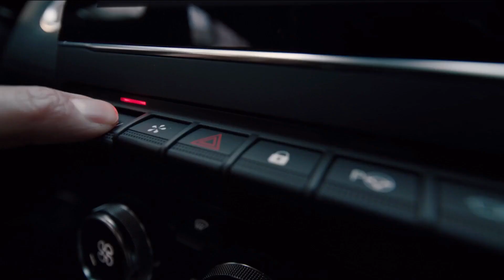De nieuwe Renault Clio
Een flinke dosis extra energie na 30 jaar succes, de nieuwe Renault Clio. Bekijk het nieuwe design en de sportieve look van de esprit alpine-versie.